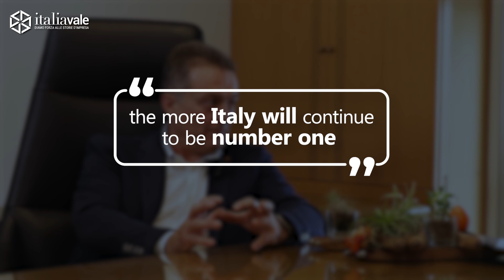Technology, experience and know-how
Marco Salvadè, President of Salvadè Srl, tells us how the customers’ point of view and the eco-sustainability have influenced the choice of materials and production methods, as well as the role of know-how in this evolution. Always aiming to keep Italy as the international standard to look up to.